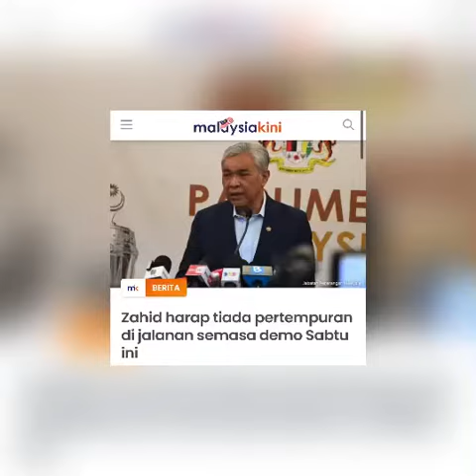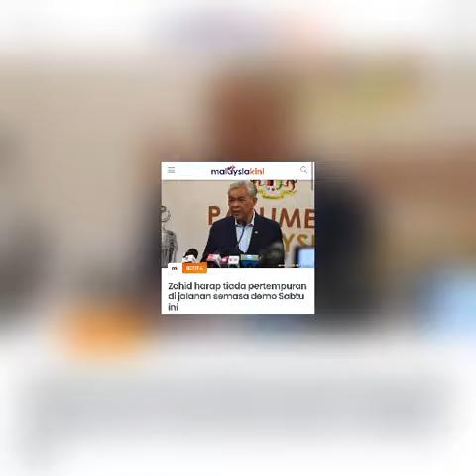Zahid Warning Perhimpunan PN Awal-Awal